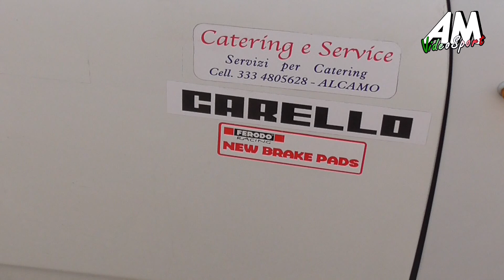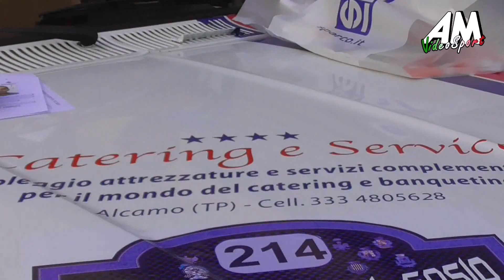Pirrone Pirrone PSG 12 ° Rally Valle Del Sosio HD